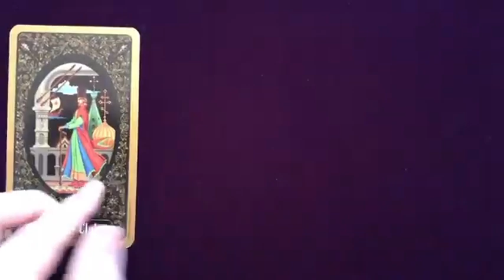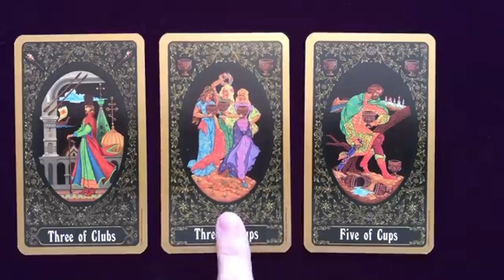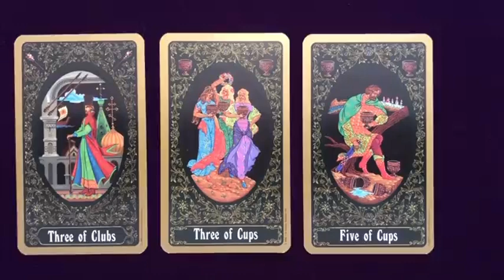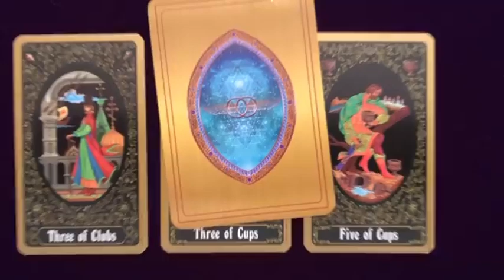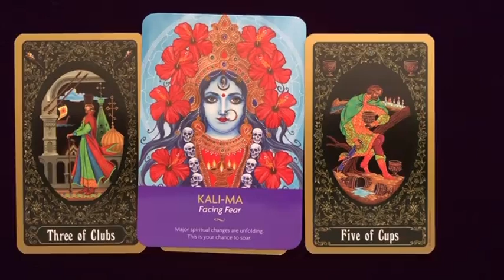PISCES UFFF 🔥 THIS PERSON GOES CRAZY SEEING YOUR PHOTO LAST NIGHT!!😱